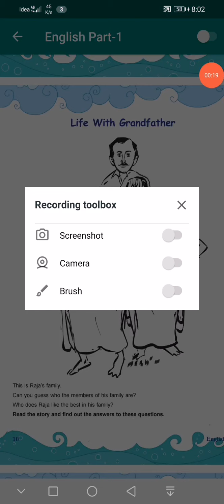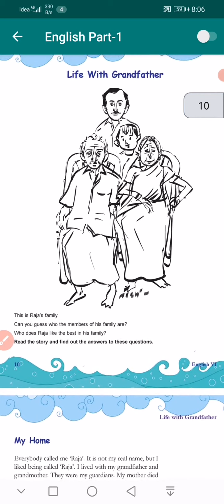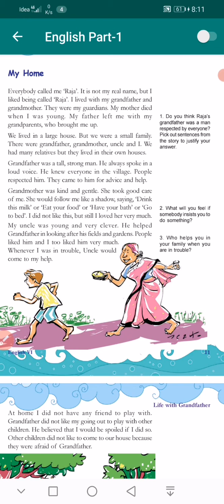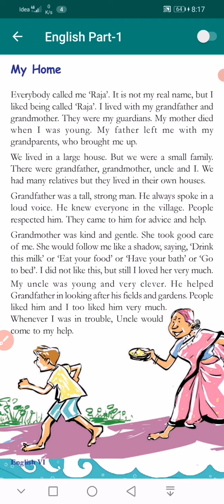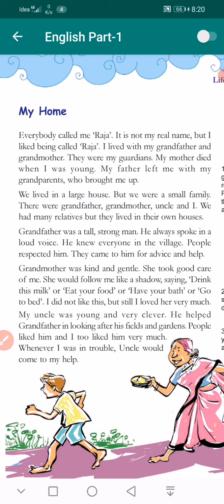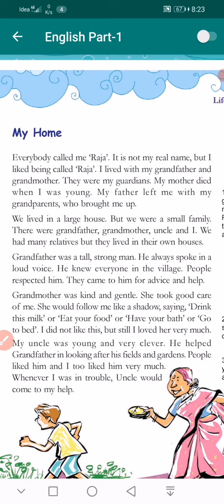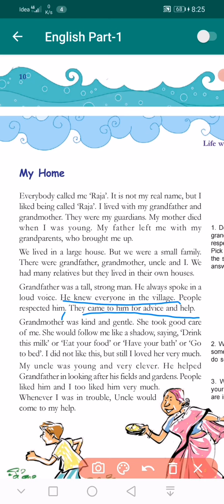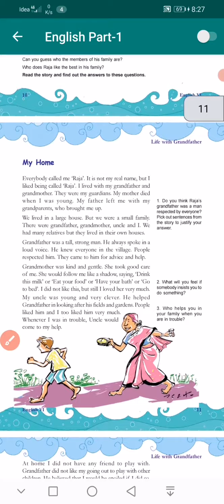6th Class_Chapter 1_ Life with Grandfather_The Home_Part 1